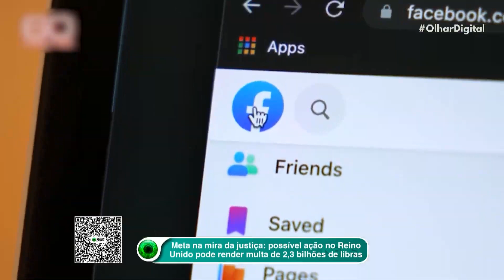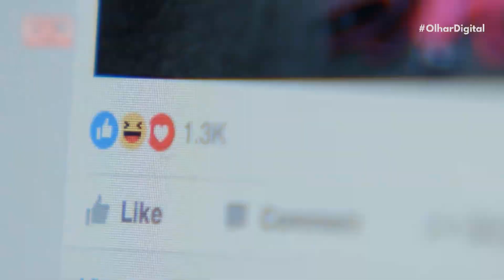Sistema antitrapaça de ‘PUBG’ baniu mais de 59 milhões de contas em 2021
O sistema antitrapaça do famoso game ‘PUBG’ ajudou a banir mais de 59 milhões de contas em 2021.